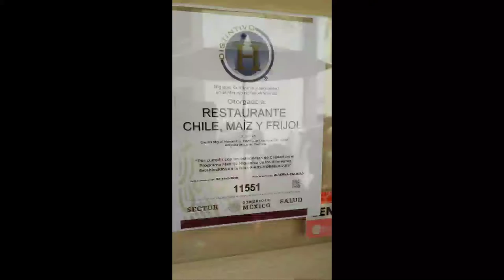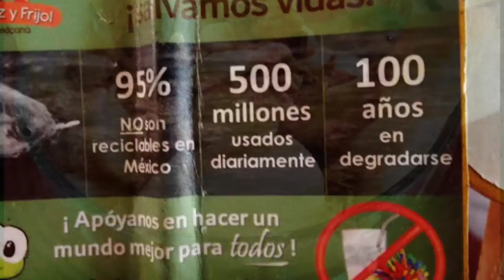ACAPULCO - Aquí puedes comer con poco presupuesto 😁 Restaurante Chile, Maíz y Frijol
los mejores videos de recopilaciones y viajes del youtube